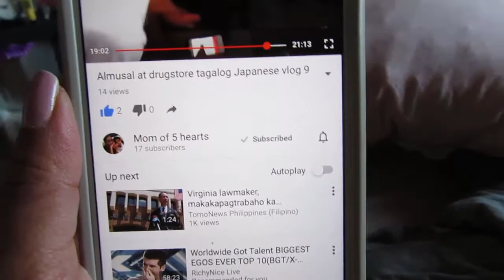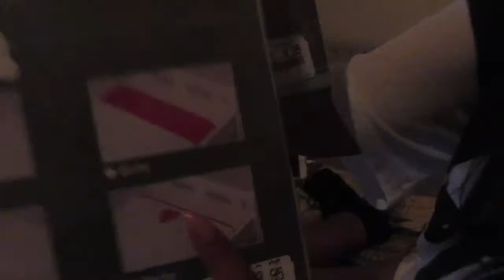♡ Vlog #20: Home Decor Ideas / Furnitures, went to Ikea | Pinay in Holland ♔⚜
🎬  Vlogging Camera I use: Canon SX610HS